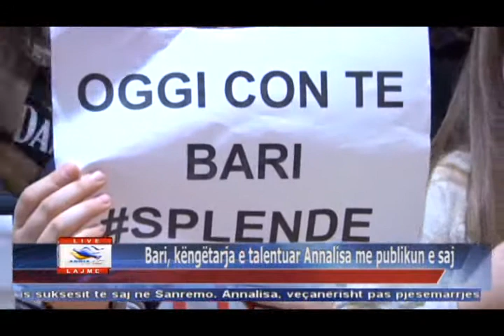16 03 2015 Edicioni i Lajmeve